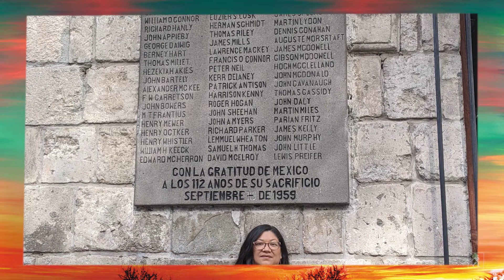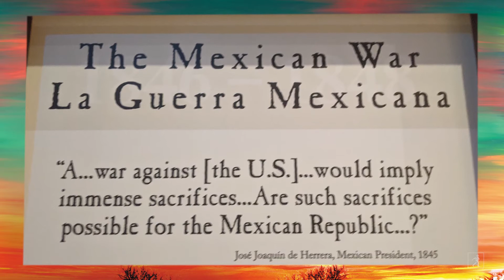Reyna Grande On Her New Novel A BALLAD OF LOVE AND GLORY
Author Reyna Grande takes a deep dive into the historical events and places that inspired her new novel! A BALLAD OF LOVE AND GLORY follows a Mexican army nurse and an Irish soldier who must fight, at first for their survival and then for their love, amidst the atrocity of the Mexican-American War. When Ximena and John meet, a dangerous attraction blooms between them. As the war intensifies, so does their passion. Swept up by forces with the power to change history, they fight not only for the fate of a nation but for their future together.